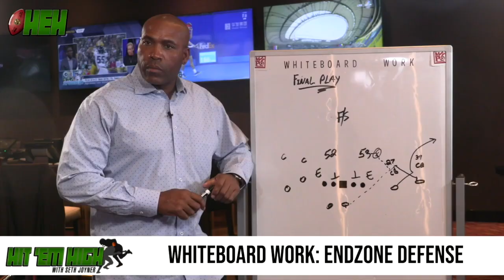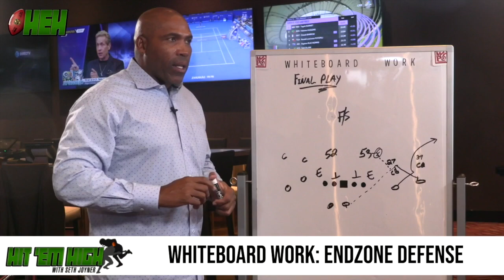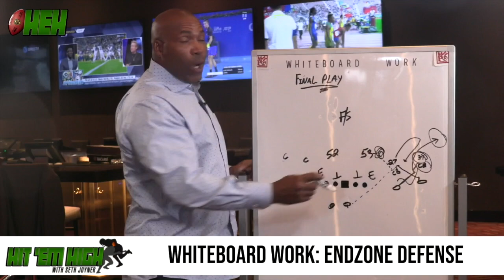Hit EM high with Seth Joyner - week 4